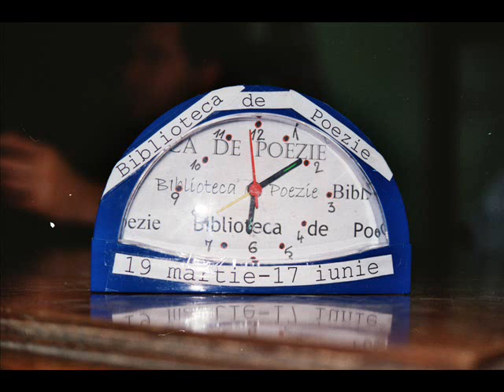t. s. khasis - ţi se dezlipeşte pielea de pe carne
din volumul Arta scalpării, ediţie sonoră 2009